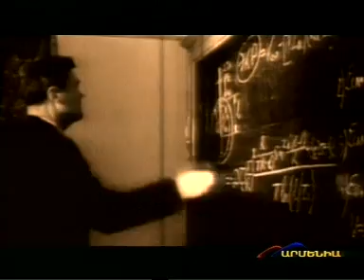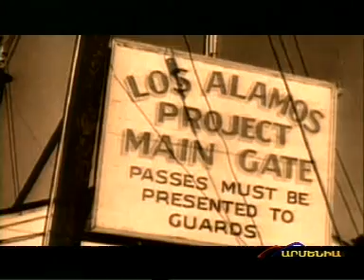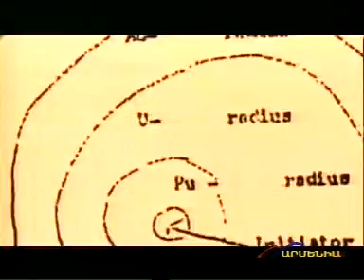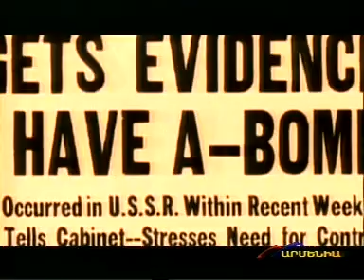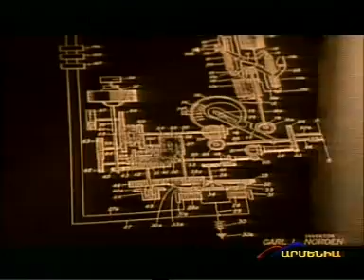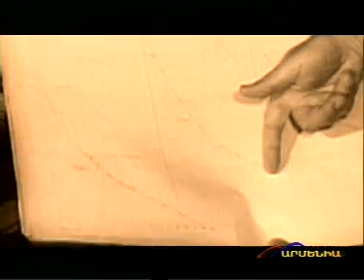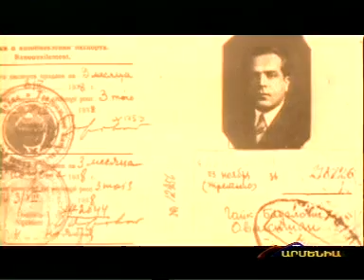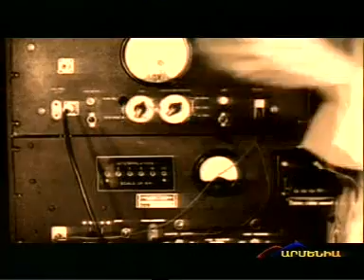ԲԱՑԱՀԱՅՏՈՒՄ. Հայկ Հովակիմյան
ԱՐՄԵՆԻԱ հեռուստաընկերության
ԲԱՑԱՀԱՅՏՈՒՄ հաղորդաշար